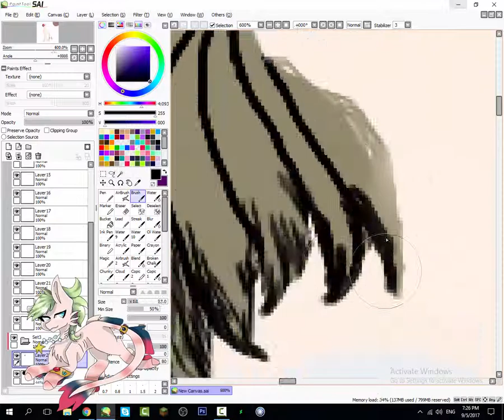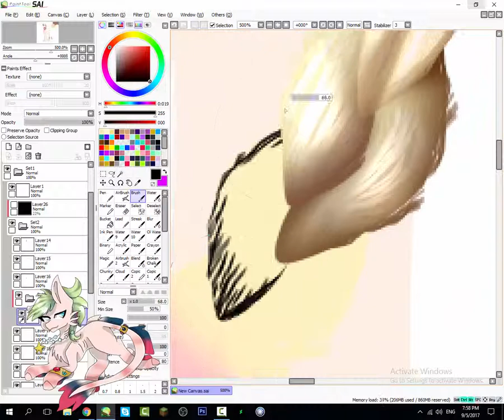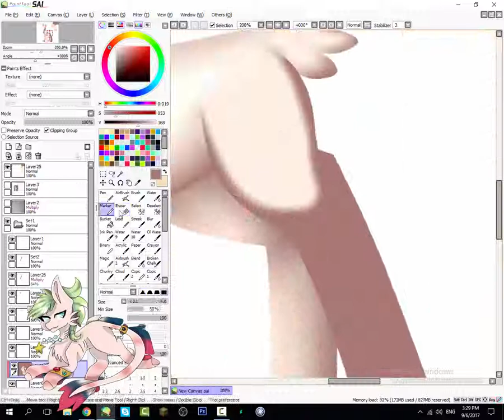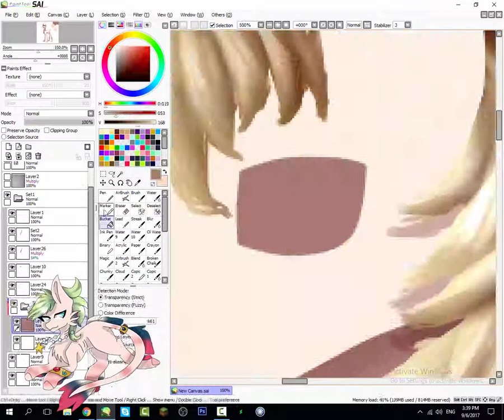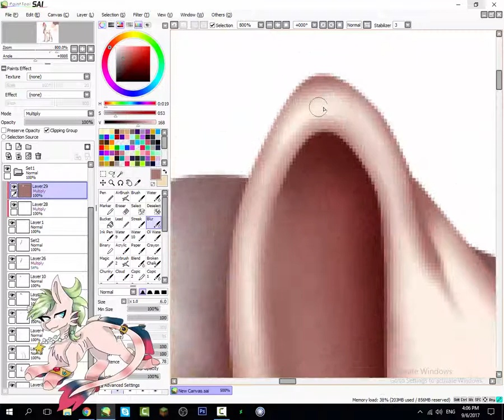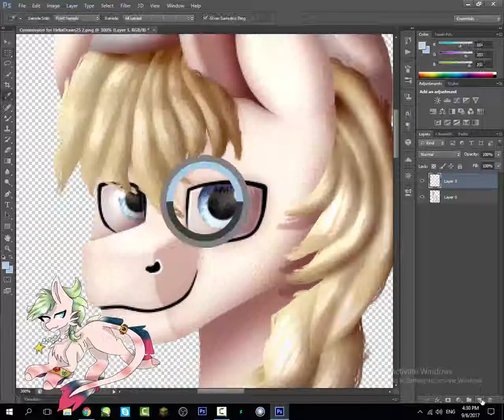[MLP speedpaint] Commission for HelixDraws25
READ THIS BAD BOY OR YOU'LL MAKE MY CAT SAD
School has been sucking my nerves and free times so I haven't uploaded anything recently :'D
So don't expect much content these months :""'D
Commission for my friend HelixDraws25 on deviantart ^^
Boi this hair hit my weak point :"D
I think I'm done with commissions for a while now XD
I somewhat enjoyed in this
It was easy since it doesn't have much hair
But I'm not good at this hairstyle :"""""D
But I'm rather satisfied XD
Picture in corner was made by my friend ArtseeWolfee,so check her out ^^

Art status:
Requests: closed
Art trades: closed
Commissions: closed
Because I have way too much stuff to do before I can open them

Hardware:mouse
Software:
For drawing:painttool SAI and photoshop cs6
For recording and editing:camtasia studio 8